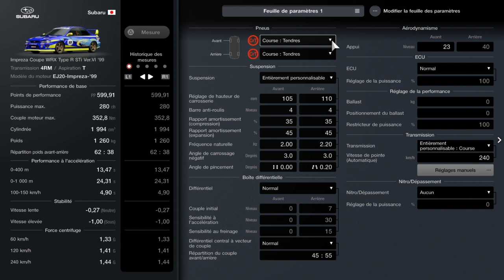Gran Turismo 7. Circuit de Spa-Francorchamps. Touring Cars Internationales 600. Subaru. Impreza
Subaru. Impreza coupe WRX Type R STI Vers.VI '99.